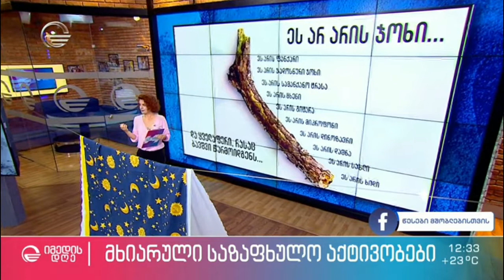ჯადოსნური ჯოხის შექმნა და მისი დანიშნულება ბავშვებისთვის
» რუბრიკა წესები მშობლებისთვის თიკა წერეთელთან ერთად